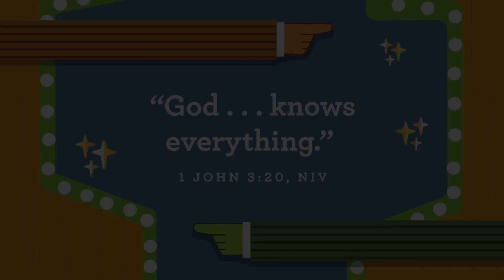RiverTots - September 24, 2023